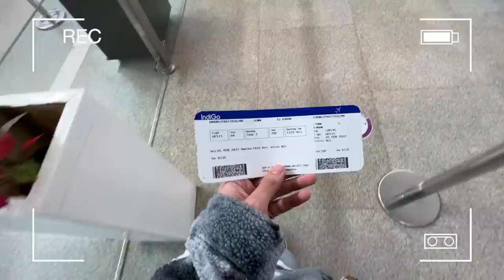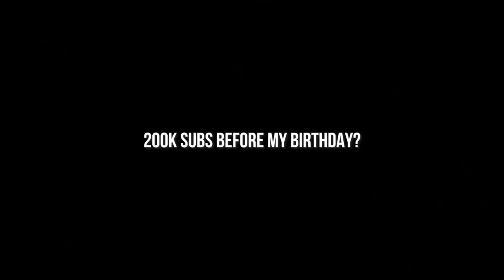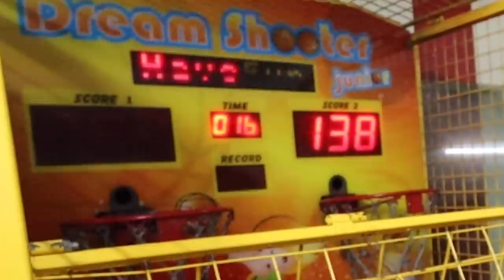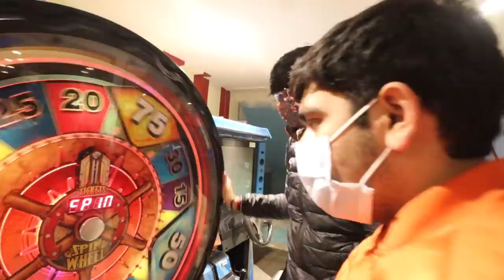WE BROKE THE BOWLING ZONE 😱 GOT KICKED OUT :)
Me and the boys GOT KICKED OUT OF THE GAME ZONE cause we broke ALMOST EVERYTHING INSIDE THE PARLOUR :)

Raghav Anand:  @That Indian Geek
Akshat Taneja:  @Akshat Taneja

I am Paritosh Anand, a 23 year old here with a with a story to tell!
Professionally, I am an Entrepreneur, Creator and Public Speaker featured on more than a 100+ stages all across the country, on prestigious platforms like TEDx, IIT Delhi, JoshTalks.
Personally, I love to make you smile.
If you're reading this right now, I want you to know that I love you, and I believe in you.
Go conquer what you're meant to conquer!

Wear your Dreams on your chest!